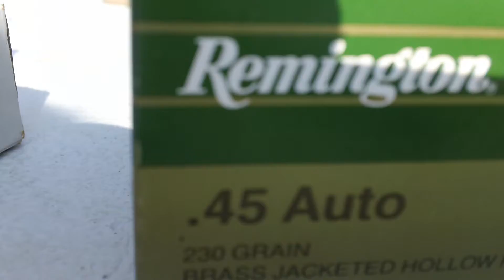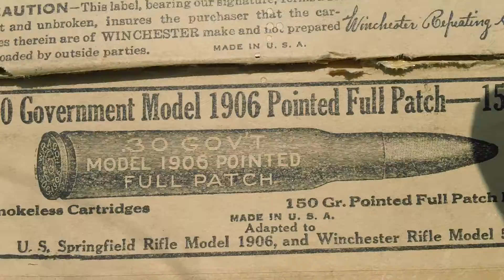Ohio flea market- 2 of 4